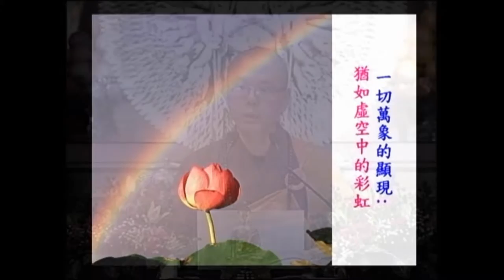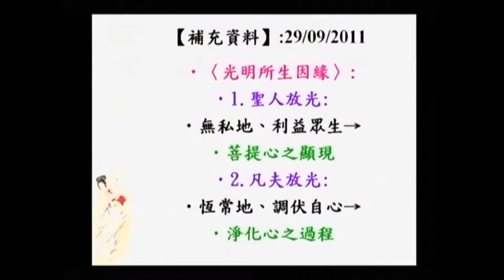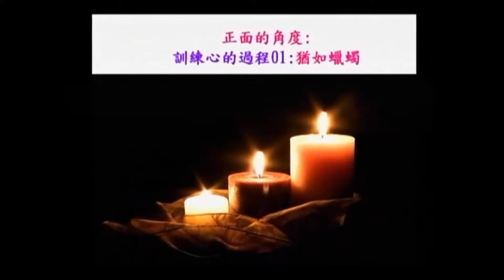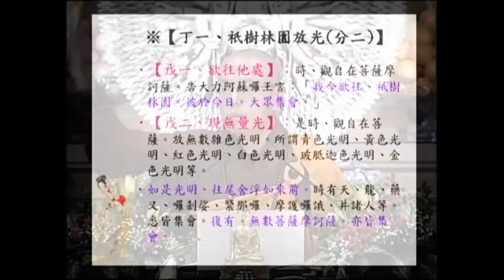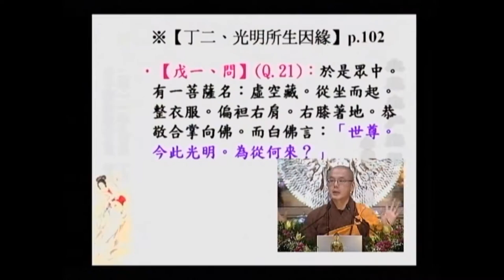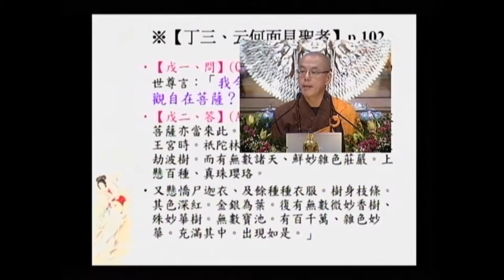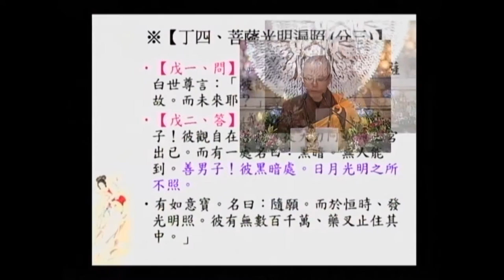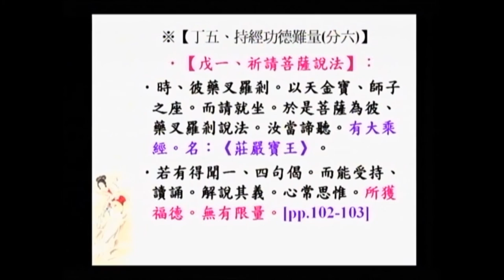SBA05【廣大行】顯密圓通的大悲觀世音菩薩：《大乘莊嚴寶王經》(五十三)